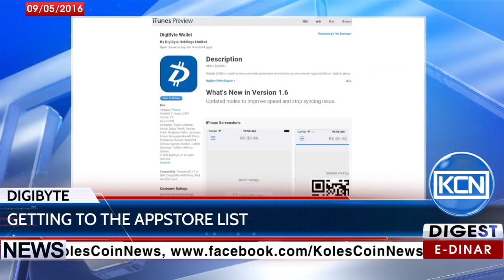KCN Digest: DigiByte to get into AppStore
DigiByte cruptocurrency, world-wide decentralized payment network and highly scalable secured blockchain became one of the few selected coins on the Apple store.